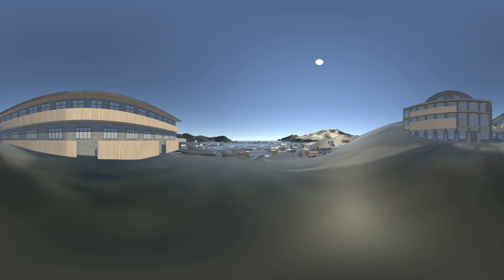津波 VR 中土佐 06